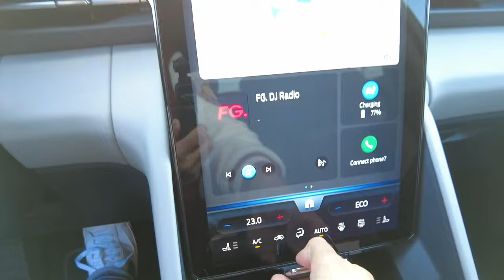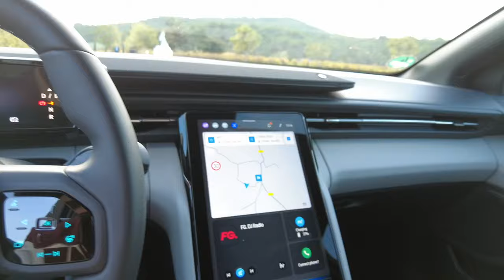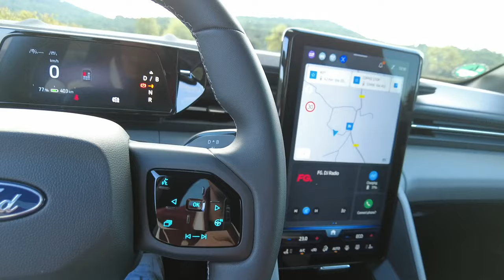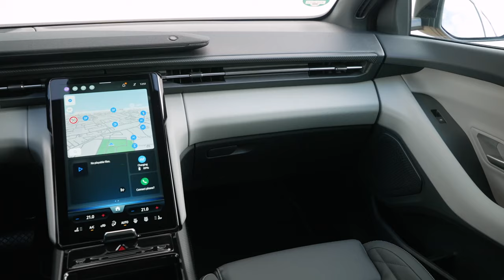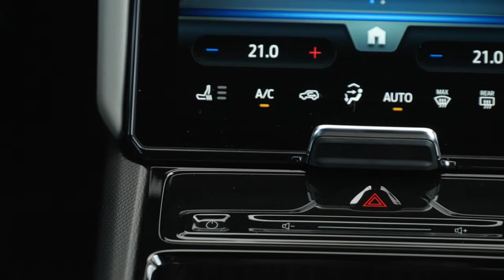ESSAI FORD CAPRI : Un mirage électrique ? Ou un hommage ???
1969, Ford nous promettait "la voiture que vous avez toujours promise à vous-même" avec la Ford Capri, cette fameuse Mustang européenne qui a marqué les routes anglaises et allemandes. Aujourd’hui, Ford remet ça… mais cette fois-ci, en version 100% électrique, sur base de Volkswagen ID ! Alors, retour glorieux ou simple mirage marketing ?

Dans cette vidéo, on fait le tour complet de cette Ford Capri électrique. Découvrez ses caractéristiques techniques, sa plateforme commune avec la Volkswagen ID.4 et l’ID.5, son design de SUV coupé qui divise, et ses équipements modernes comme l’écran 12,9 pouces et le son Harman Kardon.

🎬 Envie de savoir si cette Ford Capri 2024 est digne de son héritage ?
Est-elle vraiment la nouvelle Mustang européenne ou juste un SUV de plus ?

👉 Ford Capri électrique : hommage ou mirage ? Dites-nous ce que vous en pensez en commentaire !